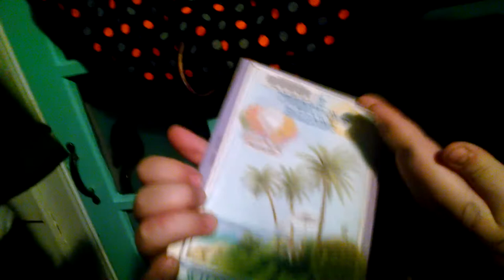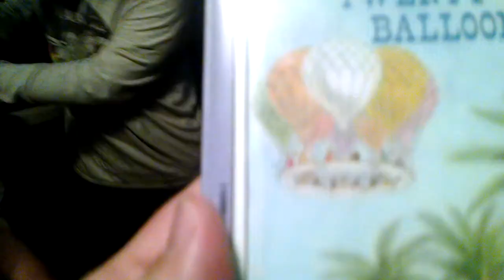Book Review: The 21 Balloons by William Pene du Bios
My two boys share their book reviews after reading the classic "The Twenty-One Ballons by William Pene du Bios.  It was a fun read and the whole family enjoyed it.